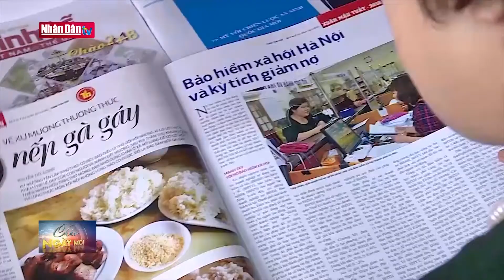Báo chí góp phần xây dựng nông thôn mới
Báo chí góp phần xây dựng nông thôn mới | Truyền Hình Nhân Dân
1. Dự Báo Thời Tiết Hôm Nay